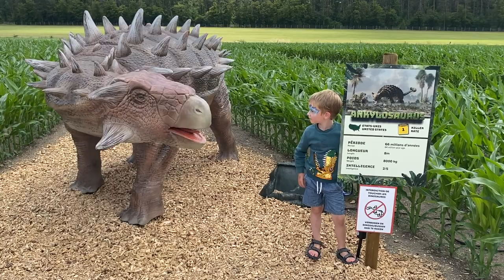Vacation Houffalize July 2023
Together with the kids I had a great Vacation in Houffalize (Belgium). We stayed at a great hotel and did a lot of activities in and around Houffalize! I hope you enjoy it as much as we did!